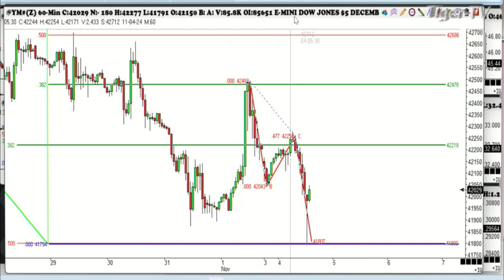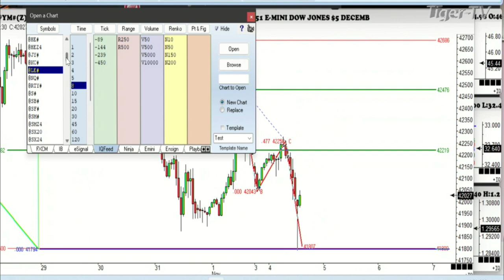November 4th, 1PM ET Market Update on TFNN - 2024